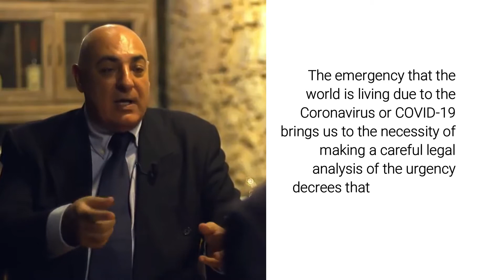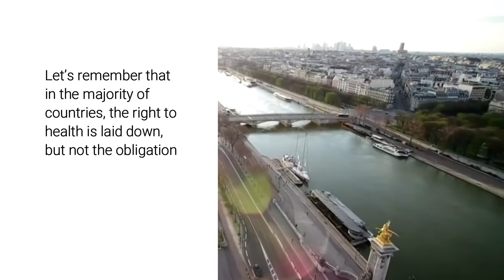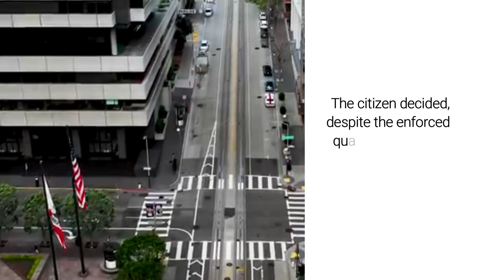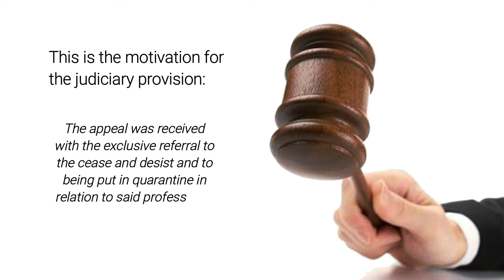Coronavirus Emergency and restrictions on freedom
The emergency that the world is living due to the Coronavirus or COVID-19 brings us to the necessity of making a careful legal analysis of the urgency decrees that governments are putting into action. First, the term Pandemic used by the O.M.S. is excessive, but the limits on freedoms laid down and guaranteed by the Constitution of every country are even more excessive... Visit our